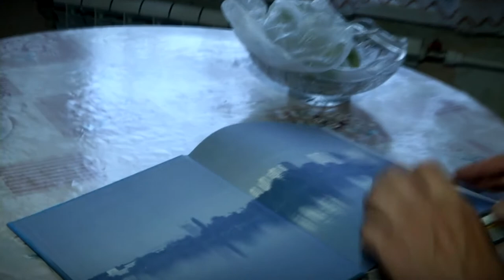Тверская пенсионерка два года не выходит из дома из-за отсутствия пандуса